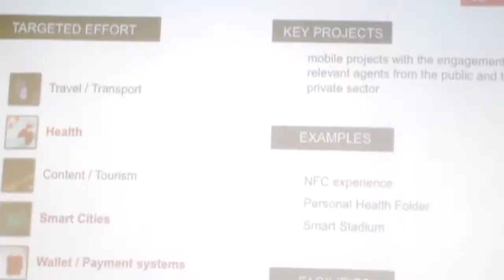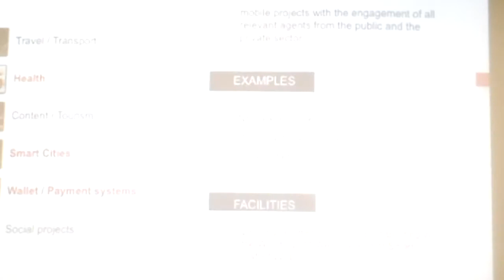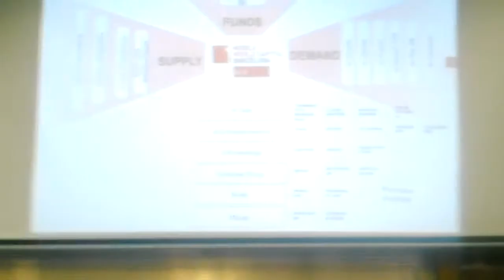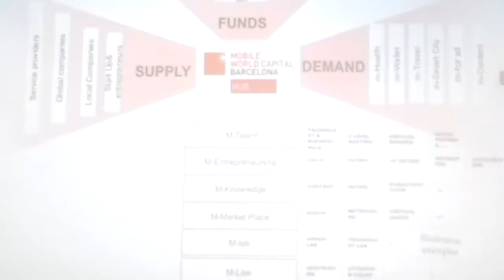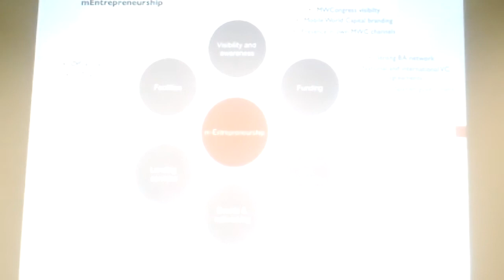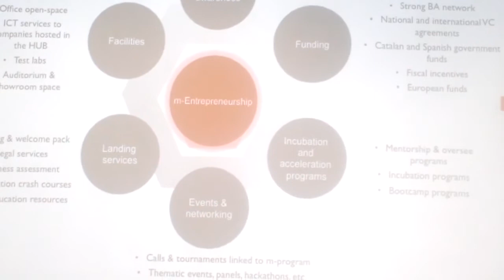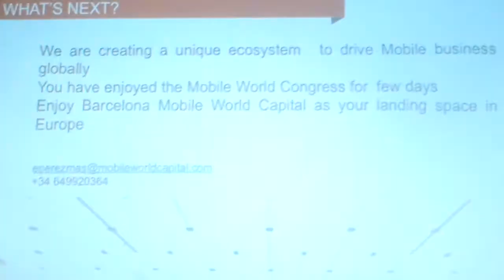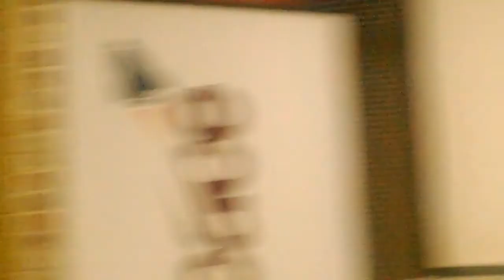Barcelona, World Mobile Capital: Part 2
Ernest Perez-Mas mCluster Manager at Mobile World Capital.